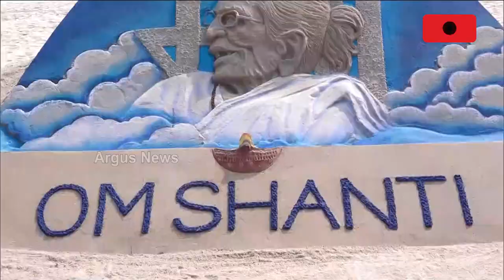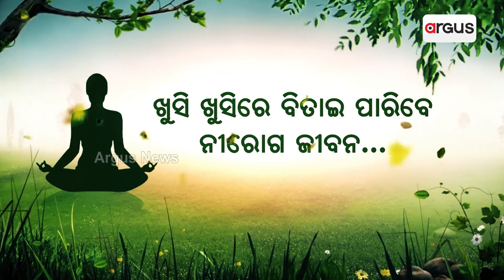ନରେନ୍ଦ୍ର ମୋଦି ମାତାଙ୍କୁ ଶ୍ରଦ୍ଧାଞ୍ଜଳୀ ପ୍ରଦାନ କଲେ ବାଲୁକା ଶିଳ୍ପୀ ସୁଦର୍ଶନ ପଟ୍ଟନାୟକ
ପୁରୀରେ ଓଡିଶାର ପ୍ରସିଦ୍ଧ ବାଲୁକା ଶିଳ୍ପୀ ସୁଦର୍ଶନ ପଟ୍ଟନାୟକ ପ୍ରଧାନମନ୍ତ୍ରୀ ନରେନ୍ଦ୍ର ମୋଦିଙ୍କ ମାତାଙ୍କୁ ଶ୍ରଦ୍ଧାଞ୍ଜଳୀ ପ୍ରଦାନ କରିଛନ୍ତି. |